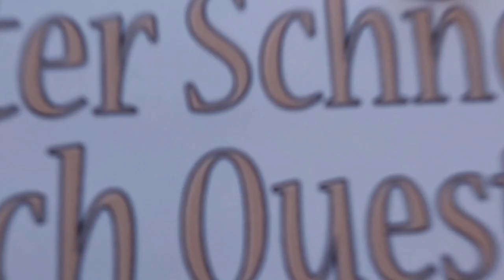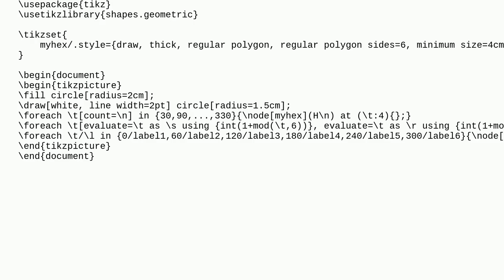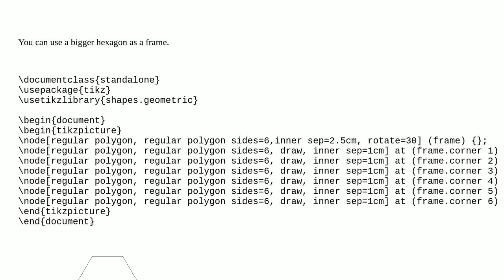Tex: How to draw a regular rounded-corners hexagons with TikZ?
How to draw a regular rounded-corners hexagons with TikZ?

A special thanks goes out to the community

  tikz-pgf